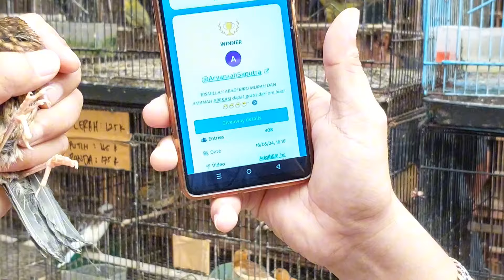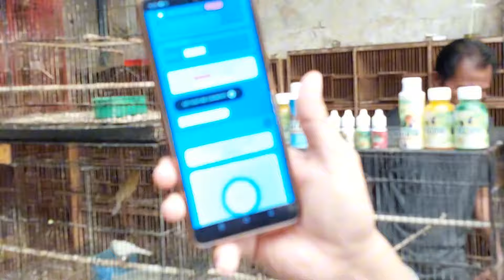CEK VIDEO YANG DI PIN DI KOMENTAR!! SELAMAT YANG MENDAPATKAN HADIAH MURAI, ANIS MERAH, KENARI DLL